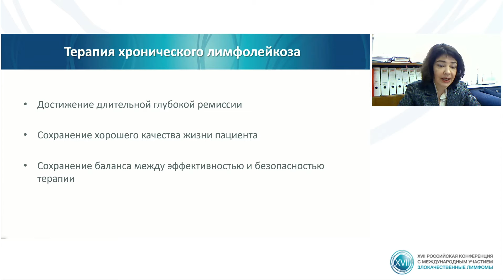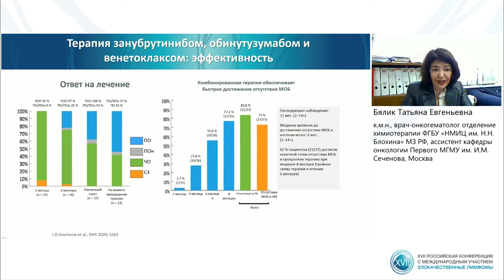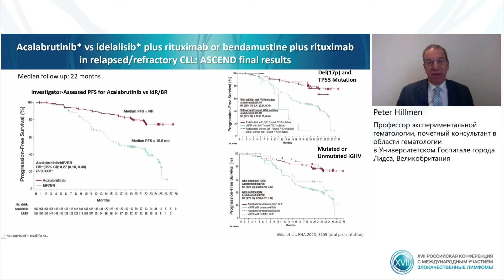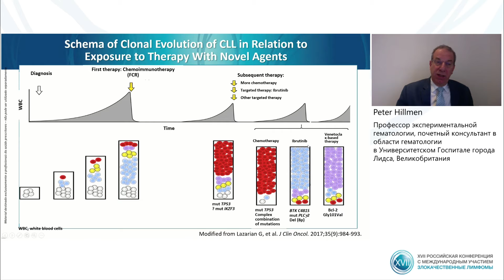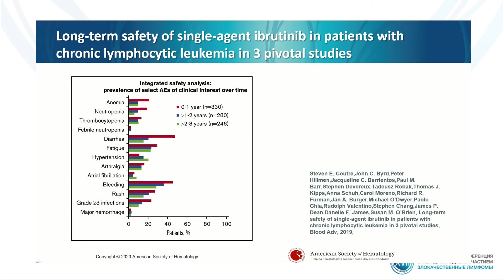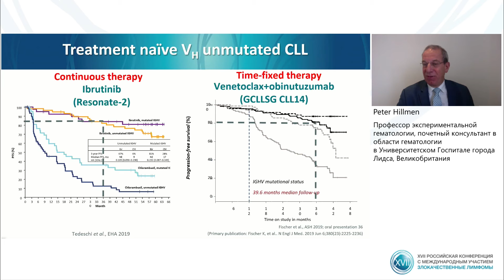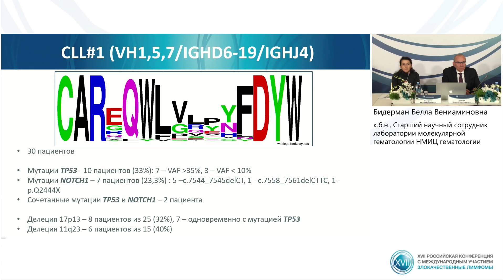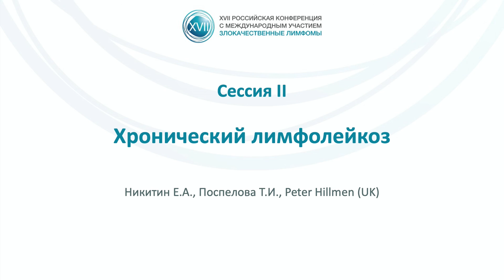Сессия 2 29 октября 2020 г